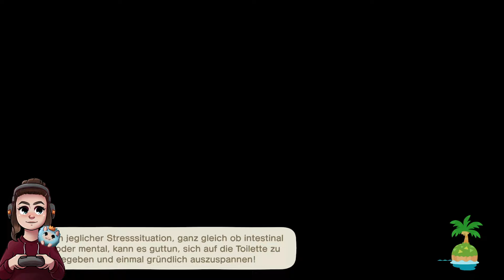Hallo Jorna - Maja-Challenge - Animal Crossing: New Horizons (deutsch) - Teil 16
Dies ist der achte Tag!

Begleite mich auf der Reise durch die Maja-Challenge von Animal Crossing.

Hier sind die Regeln der Maja-Challenge (wir haben uns im Verlauf allerdings gegen den Flohmarkt und die Gebühren entschieden)

Weitere persönliche Infos zu Animal Crossing auf meinem Kanal:

Dunkelheim:
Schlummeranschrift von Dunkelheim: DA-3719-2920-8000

Übrigens, was sagst Du zu meinem Avatar und dem neuen tollen Thumbnail? Das habe ich von der lieben Anna, schau doch mal bei ihr vorbei und lasse Grüßli da. ;)

Animal Crossing: New Horizons verfolgt das Spielprinzip der Animal-Crossing-Serie, in dem der Spieler in eine Stadt zieht, die von Tieren bewohnt ist, und mit diesen interagiert. Wie die Vorgänger ist auch New Horizons eine Echtzeitsimulation. Diesmal zieht der Spieler auf eine Insel, statt in ein Dorf.

Publisher - Nintendo
Leitende Entwickler - Aya Kyogoku
Komponist - Sayako Doi
Plattform - Nintendo Switch
Spiel-Engine - LunchPack
Genre - Lebenssimulation